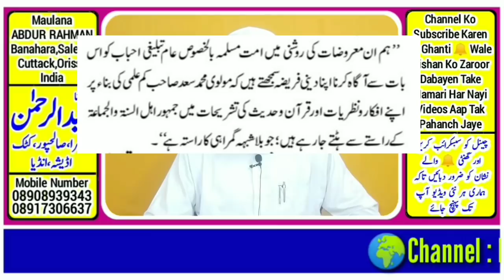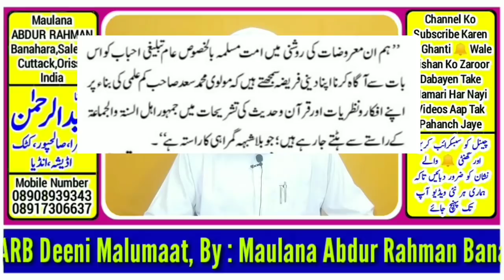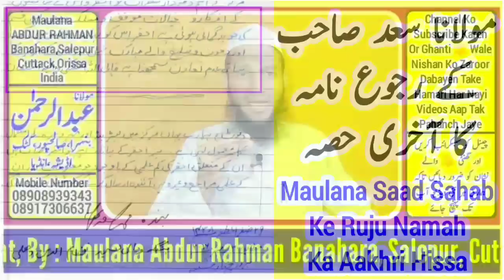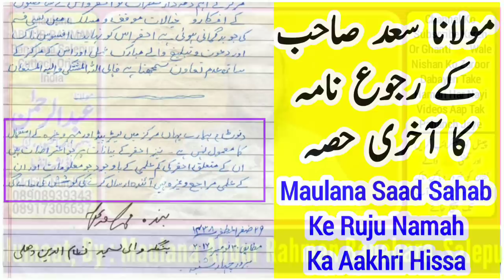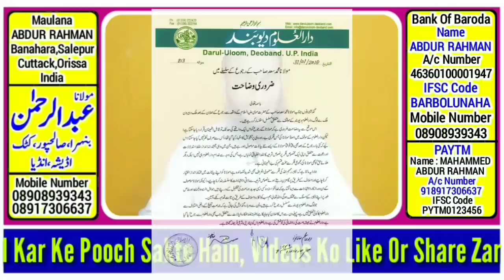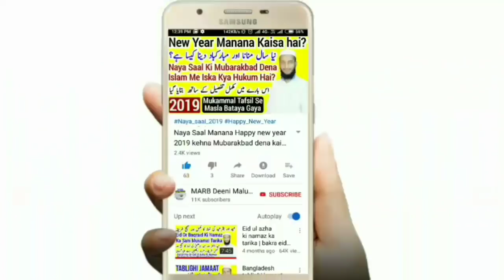Maulana Saad sahab Ka Ruju Darul Uloom Deoband ne Kyun Qabool Nahi Kiya? Aur Fatwa kab kyun lagaya?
Darul Uloom Deoband ne maulana Saad Sahab ka ruju kyun qabool nahi kiya reply jawab to maulana salman Nadvi sahab aur darul Uloom Deoband ne molana saad sahab par fatwa kab lagaya kis wajha se lagaya is video mein bataya gaya hai

 دار العلوم دیوبند اور مولانا سعد صاحب ایک ضروری وضاحت

Darul Uloom Deoband Aur Maulana Saad Sahab ik Zaroori Wazahat